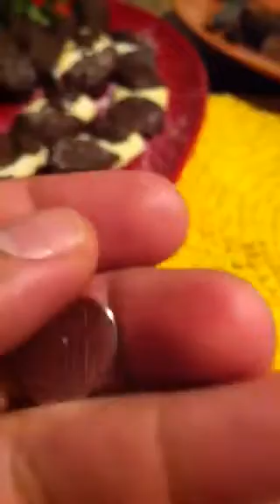Happy Valentine's Day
A small reminder of our firs kiss